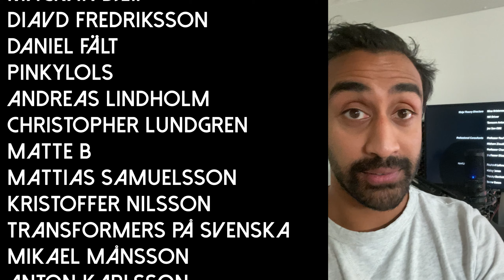BARNEN HAR SOMNAT SÅ ... | Hellblade: Senua’s Sacrifice | Sista avsnittet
Ett av de absolut bästa spelen jag spelat avslutas här och nu.­

Inspelningsutrustning:
OBS
Nvidia Share

Dator:
Intel i7-6700K
Be Quiet Pure Rock CPU Cooler 150W TDP
32 GB Vengence DDR4 3000 Mhz

Konsoler:
Xbox One X
Playstation 4
NES
SNES
Sega Mega Drive (regionsfri)
Retron 5